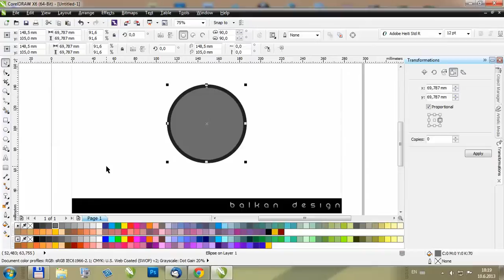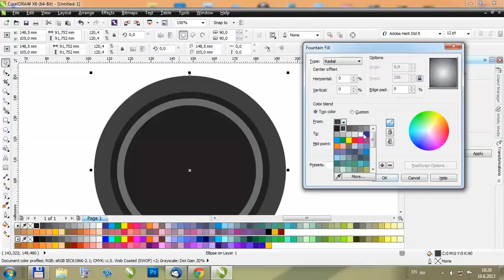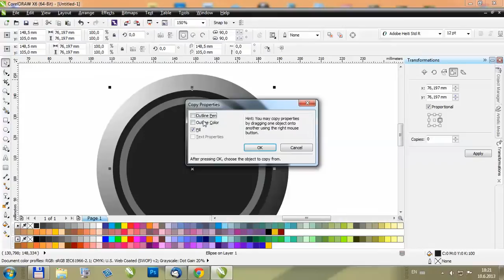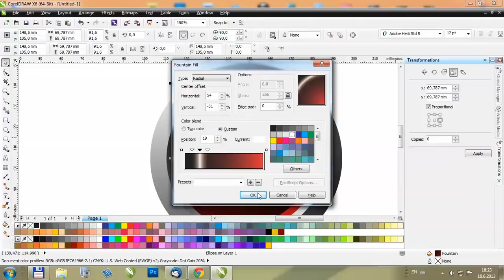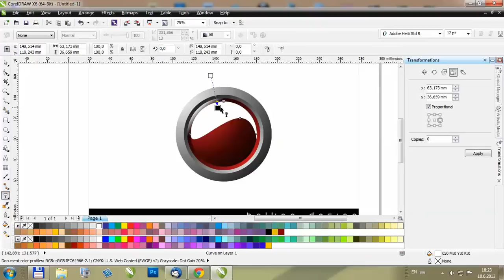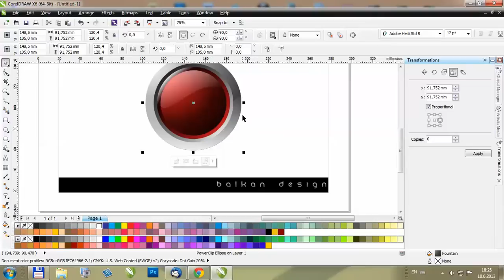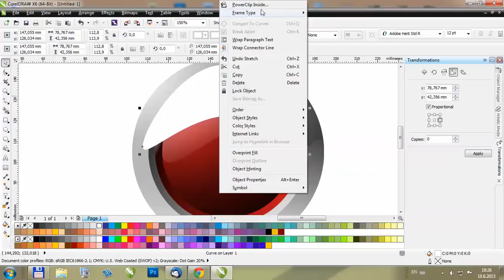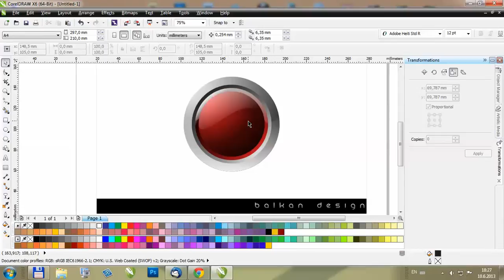Kako nacrtati 3D dugme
Tutorijal koji pokazuje kako najjednostavnije nacrtati 3-D dugme u CorelDraw X6